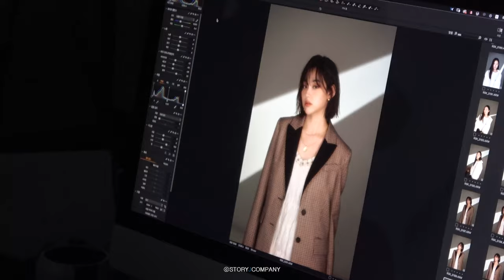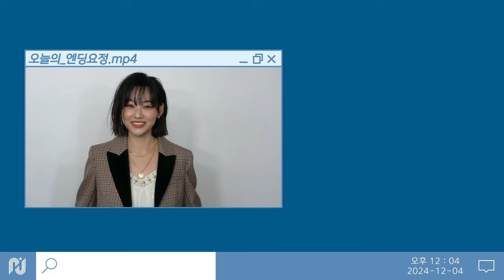[강미나] RollingStone 코리아 화보 촬영 비하인드🎬| 겨울엔 미나 생각만 나❣️